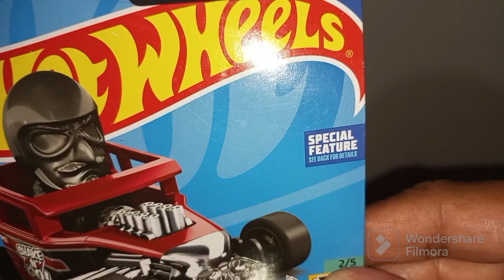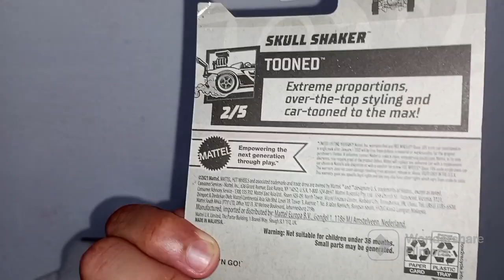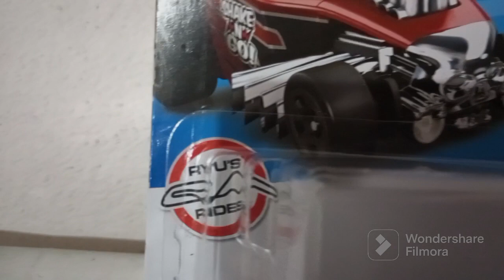Unboxing Hot Wheels: Skull Shaker Ryu's Riders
Hola 👋 el vídeo de hoy es especial ya que tenemos Unboxing de otro carrito de Hot Wheels: El Skull Shaker creado por el gran diseñador Ryu Asada, el cual es leyenda dentro de la comunidad de Hot Wheels y por ello existe la línea de Ryu's Riders y el Skull Shaker está dentro de está gran línea

Un santo Grial de mi colección